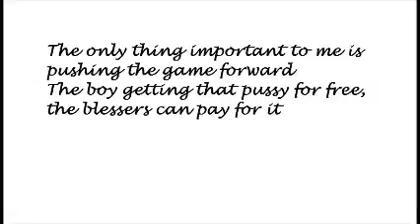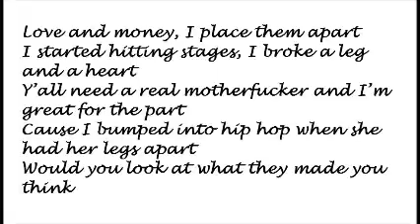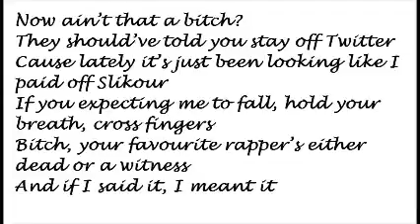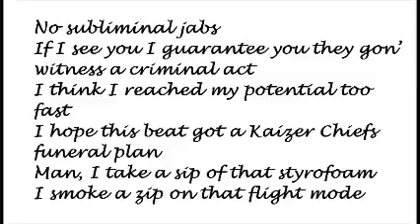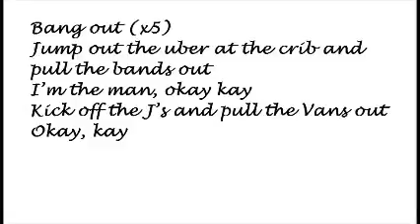DJ Vigilante ft AKA, Nasty C & K O – Bang Out LYRICS VIDEO 2016 latest hit